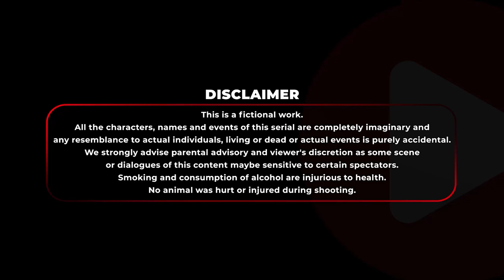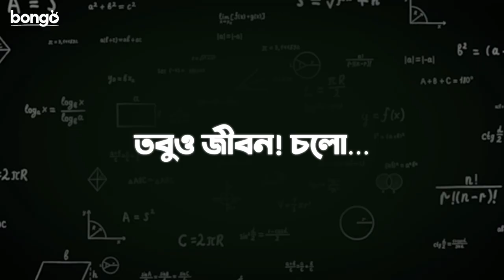BnG | Trailer | Bongo Original | Partho, Shadman, Naovi, Saba, Nihal, Athoy, Rothshi, Shan | FEB 22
Presenting Trailer of Bongo Original Series "BnG" directed by Momin Biswas & Shahriar Shajib and starring Partho, Shadman, Naovi, Saba, Nihal, Athoy, Rothshi, Shan, Jopari, Intekhab Dinar, Munira Yousuf Memi, Saberi Alam. Drama produced by Mushfiqur Rahman Manzu. Enjoy more exciting Movie, Drama and Original in one place, Bongo!

BnG is going to be a series about teenage friendship, love, relationships and family drama. The whole story revolves around few millennial teenagers who are studying in a same school and their families.